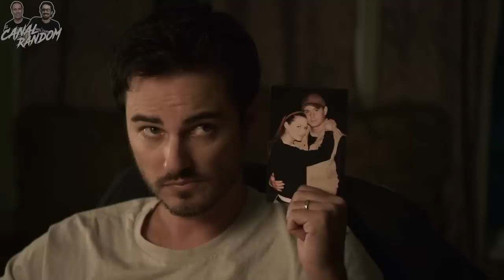SAN VALENTIN SANGRIENTO 3D (2009) ERRORES y RESUMEN de películas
Llega el 14 de Febrero y con el San Valentín, así que hoy os traemos una película muy romántica acorde a este evento, San Valentín Sangriento, o aniversario de sangre.
En esta ocasión os traemos el remake de la película de San Valentín Sangriento (My Bloody Valentine) de 1981. Además, este remake se realizó también en 3D, aunque son pocas las escenas que aprovechan este formato.

SAN VALENTIN SANGRIENTO Resumen y ERRORES de Películas